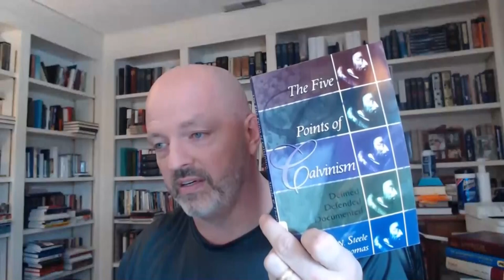Who Did Jesus Die on the Cross For According to Scripture? - Pastor Patrick Hines Podcast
▶️Am I Right With God?: The Gospel, Justification, Saving Faith, Repentance, Assurance, & The New Birth

▶️Redrawing the Battle Lines: 23 Sermons on Critical Issues Facing the Church Who Did Jesus Die on the Cross For According to Scripture? - Pastor Patrick Hines Podcast

"And she will bring forth a Son, and you shall call His name Jesus, for He will save His people from their sins.” (Matthew 1:21 / New King James Version)

▶️▶️The Gospel of God's Free Grace: An Overview of Romans Chapters 1 through 8 eBook: Pastor Patrick Hines

The Westminster Larger Catechism
The Westminster Shorter Catechism

We also believe that Christian Worship is to be regulated and defined by God's Word, the Bible.

Our worship services are designed to please and honor the Triune God of the Bible. We place Scripture reading and the preaching of the word of God at the center of worship along with Baptism and the Lord's Supper. These are God's gifts to His church and ought to always be at the center of Christian worship. We are a congregation that loves to sing God's praises, recite His Word back to Him, and actively engage in hearing and learning from God's Word.

We embrace and promote a comprehensive Christian world and life view.

There is no area of life which is not under the Lordship of Jesus Christ. It is to God and His law which all people, including governments and civil rulers, will answer. The Word of God embraces and informs the way we view marriage, the family, children, education, politics, worship, law, government, war, the church, missions, evangelism, and worship. In the world today there is a battle of opposing worldviews. There are basically only two positions: God's Word and man's ideas. We stand positively for Biblical truth and negatively against man's ideas which are opposed to Biblical truth.

The Gospel of Jesus Christ is the only hope for mankind.

Because all men fall short of obeying God's law, all men everywhere are in need of divine grace and salvation from God. This salvation is found only in the Lord Jesus Christ who died for sinners, was buried, rose again, and is alive today seated at God the Father's right hand.

We Worship God Together as Families.

We offer nursery during morning worship service for newborns and infants but encourage people to keep as many of their children as they can with them for morning worship. The audio of the service is in the nursery via speakers. There is also a crying room with a video screen and audio of the sermon. We offer Sunday school classes for all ages but worship together as families. We do not offer "children's" church. Children need to be in morning worship as soon as possible so they can learn how to participate as active worshipers of God which includes the singing of His praises and listening actively to sermons.